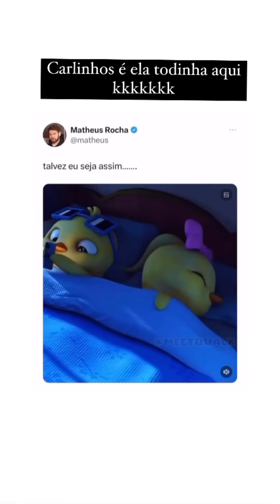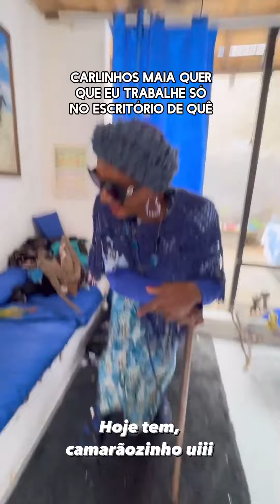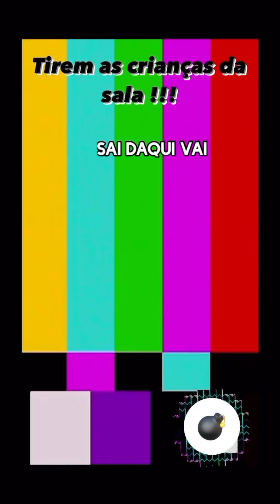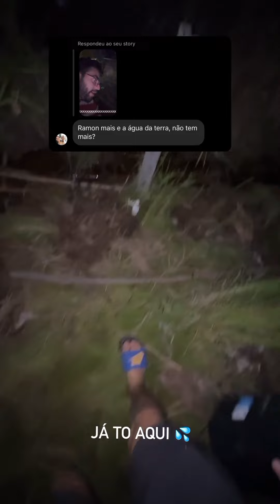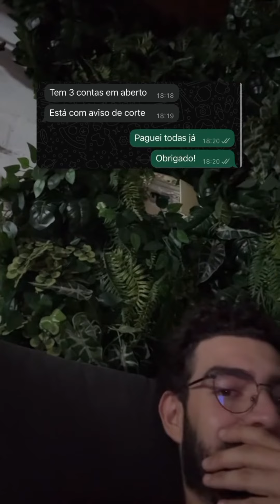DIA DE FOTOS... CLOSES. ... DESCANSO.... DONA CONCINHA SUCESSO TOTAL